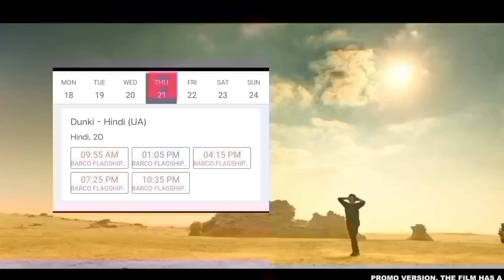Taran Adaras HUGE 7 Day Advance Booking Report | Dunki Shahrukh | Dunki SRK Movie SRK | Dunki Review